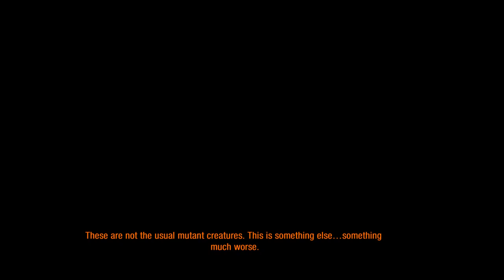Metro 2033 Redux - Part 3 - I did nazi this coming...